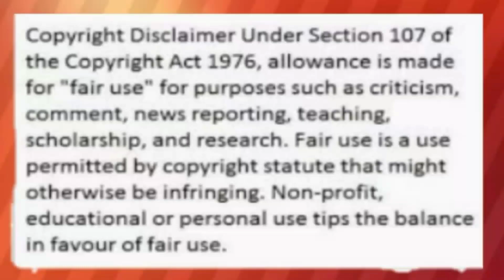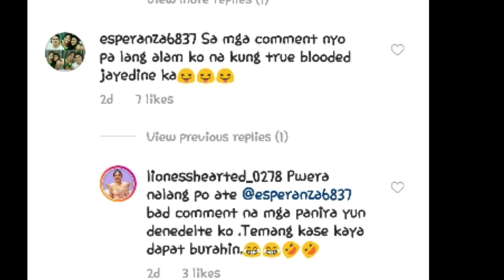NETIZEN TINULDUKAN NA ANG ISSUE BETWEEN NADINE L. AT JAMES R. NA MY GIRL SI JAMES KAYA SILA NGBREAK?